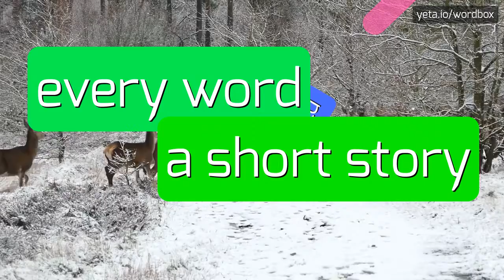GRAINGERE - HOW TO PRONOUNCE IT!?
Watch how to say and pronounce "graingere"!